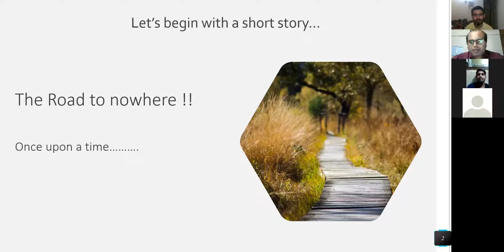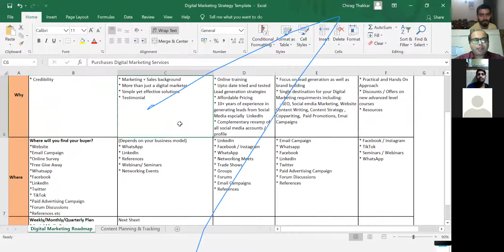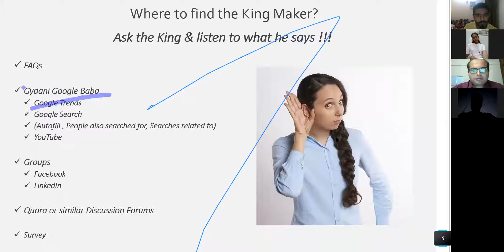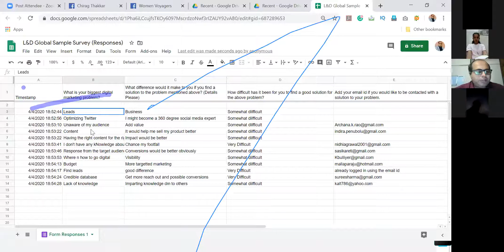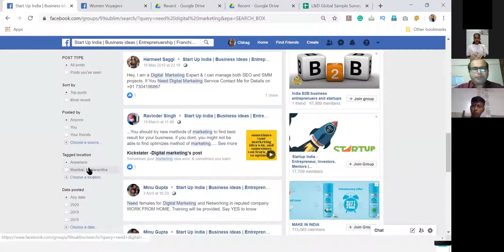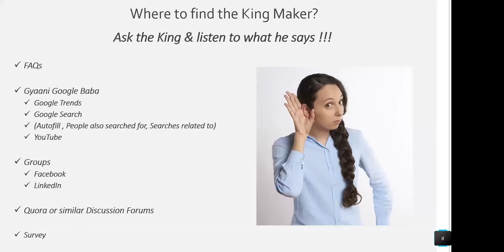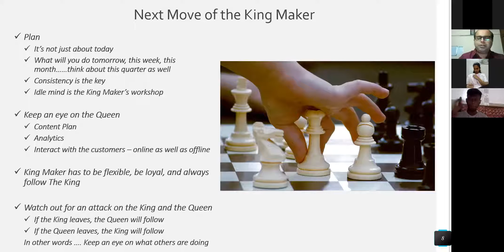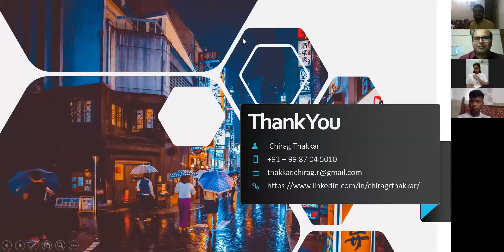L&D Global Lockdown Series | Mumbai | Digital Marketing Strategy Roadmap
Lockdown Series is an initiative by L&D Global where we have sessions everyday by eminent Speakers on various topics.

Speaker Name : Chirag Thakur
Topic : Digital Marketing Strategy Roadmap